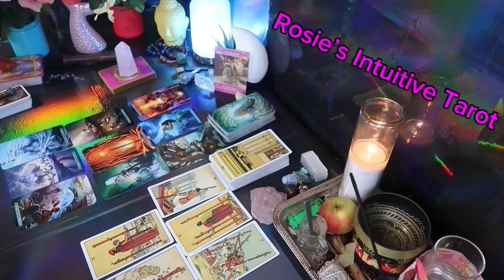ARIES: ❤️ "YES, AN INCOMING CALL SURPRISES YOUUUU WITH THIS PERSON"💗🫢 APRIL 2024 LOVE TAROT🤩🔥😍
Aries Love
Aries 2024
Aries today
Aries APRIL